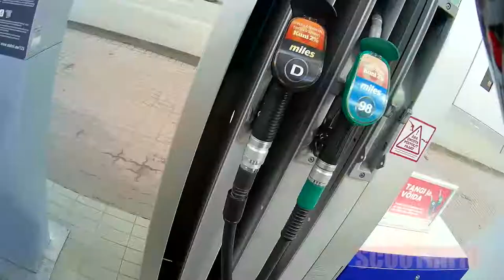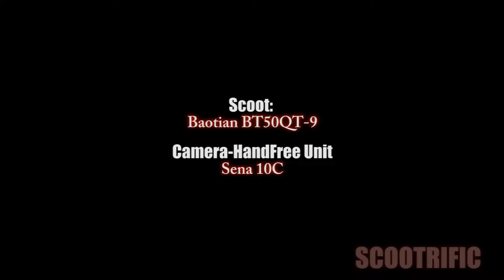RideAlong ScootVlog#12 Scootrific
RideAlong ScootVlog#12
by Scootrific

17:00 Strange Sound on CVT

Machine:
2006 Baotian BT50QT-9D 4-Stroke,
139QMB engine

(Stock) intake
20mm Naraku Carb. (Main Jet: 80)